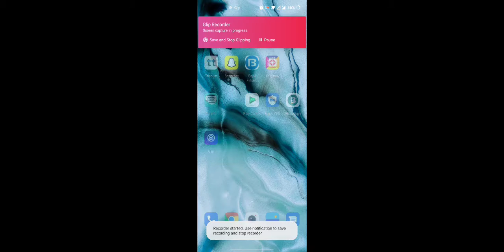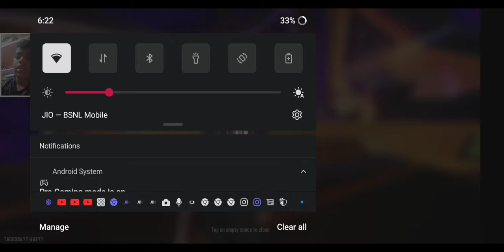first video with webcam